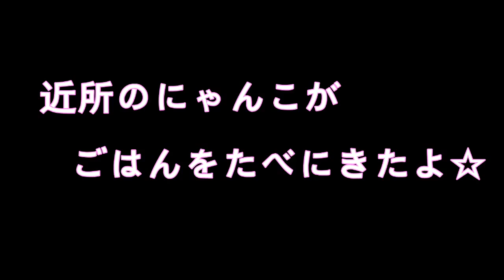ねこのくろさんという甘えんぼにゃんこがご飯を食べに来た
近所のねこがご飯をたべに来たので撮影してみました
大体はこんな感じの食べっぷりです（笑）

他にも動画を投稿してますのでよろしければご視聴ください。

ブログを書いてますのでよろしければ御覧ください☆